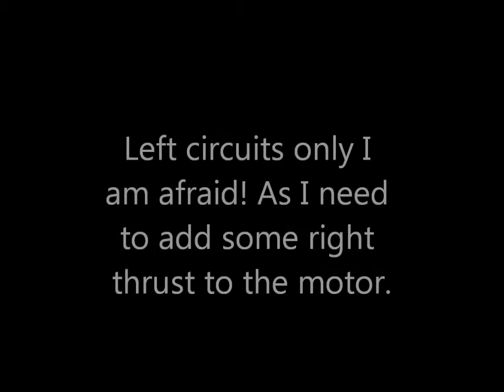RC Autogyro Mini Fire Fly Indoor flight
Scaled down version of my Fire Fly designed. Constructed from depron and covered in film. I need too make some adjustments to the thrustline as it doesn't like to turn right at the moment.